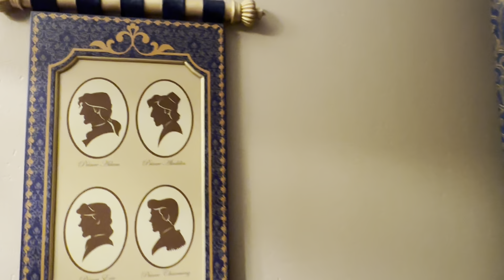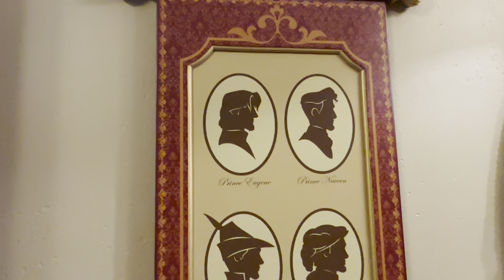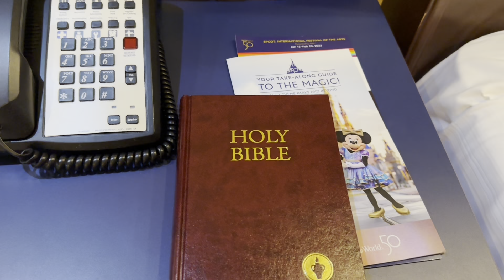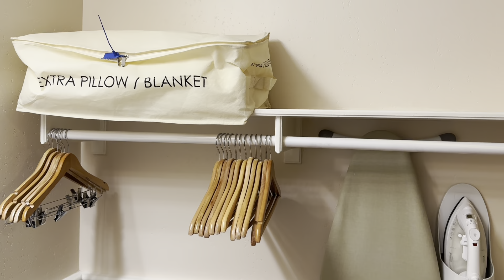Port Orleans Riverside Room Tour - Princess Tiana Room 2023 - Walt Disney World Princess & the Frog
Port Orleans Riverside - Princess Tiana Room Tour 2023 - Walt Disney World Princess and the Frog

I hope you enjoy this Princess and the Frog - Princess Tiana themed room tour at Walt Disney World's Port Orleans Riverside. It was amazing! Let us know if you have stayed here. Room Tour is from 2023. Enjoy.